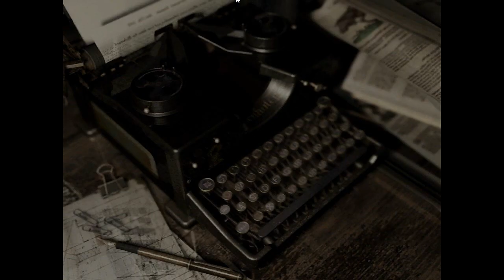Resident Evil: HD Remaster / #6 / "Claro de luna"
¿Más información sobre mi canal? Bien, seguidamente aclaro algunos puntos.

-¿Haces vídeos en 2.0? +Por ahora no. Es probable que más adelante eso se haga rutina (hacer la mayoría de series en 2.0) pero por ahora no grabo nada de esa manera.

-¿Haces guías o Let's Play? +Suelen ser Let's Play y éstos son comentados, pero en ocasiones subo juegos que ya me pasé en su día. Esos juegos los subo a modo de guía y sin comentar.

-¿Subes todo tipo de juegos? +Regular, normalmente subo juegos de aventura, accion, miedo, divertidos o similares a esas ramas. Juego a otro tipo de cosas, pero no las subo.

-¿Promocionas? +Nunca lo hice ni lo haré, y lo principal que debéis saber es que si de verdad os gusta hacer vídeos, no necesitáis promoción para eso. Jugad por placer, porque os gusta y sobretodo, demostradlo. Con paciencia y diversión por vuestra parte conseguiréis gente que os vea. Es difícil empezar, pero todo inicio es complicado.

-¿Hay alguna forma de estar más al tanto de lo que haces? +Como bien se puede apreciar en lo alto de la descripción, tenéis a vuestra merced mi Twitter y mi Facebook, ambas cuentas vinculadas entre sí y a YouTube. Por lo que todo lo que suceda entre estas 3 redes, lo descubriréis por el lado que más os plazca :).

-¿Podríamos hacer alguna serie juntos? +No, lo lamento, pero pensad y creo que estaréis de acuerdo, en que si voy a hacer alguna serie con alguien, será un amigo mío al que conozca y tenga más confianza.

-Veo que dejas algunas series sin terminar, ¿por qué? +Como a todo el mundo le pasará, a veces tengo muy buenas expectativas sobre un juego y luego no es lo que me esperaba, y termina por aburrirme. Obviamente no voy a jugar un juego que no me esta gustando, así que esas series quedan "paralizadas" en el mismo momento que dejan de gustarme.